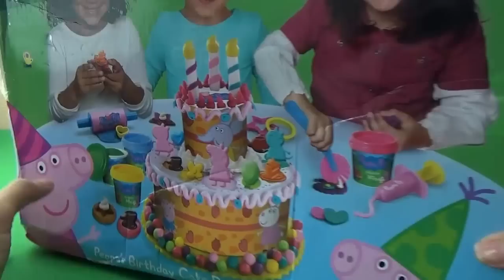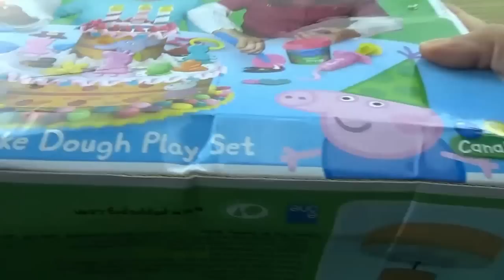Peppa's Birthday Cake Dough Play Set - Peppa pig Playdod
Peppa's Birthday Cake Dough Play Set

- Hot Peppa Pig 2015. Join Peppa and her family for lots of fun, games and jumping in muddy puddles!
- Peppa pig english, peppa pig game, peppa pig swimming, tom and jerry, peppa pig tieng viet, peppa pig toys, peppa pig lego, peppa pig pancakes.
- High quality and brand new
- Play with your Children and have fun with them
- Good gifts for Children

- Peppa is a loveable, cheeky little piggy who lives with her little brother George, Mummy Pig and Daddy Pig.
- Peppa’s favourite things include playing games, dressing up, days out and jumping in muddy puddles. Her adventures always end happily with loud snorts of laughter!

Playdoh halloween 2015, How to make Spooky Bats, Pumpkin, Mummy Decal ( YOU SHOULD BE WATCH FOR KNOW THE Play Doh surprise eggs Halloween VIDEO)

Play Doh - How to make cars, fish, slug - Make Cars, fish, slug with play doh by hand

Title: Old MacDonald (Instrumental)
Contributing Artists: The Green Orbs